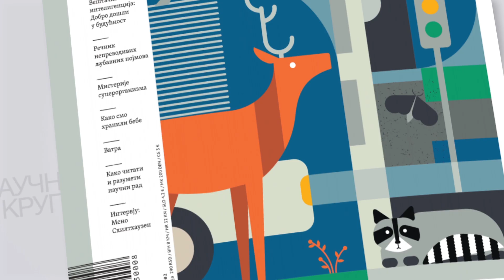Елементи 13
Тринаести број часописа Елементи у продаји од 10. јула

Чарлс Дарвин је у својој књизи ”О пореклу врста” еволуцију описивао као спор процес који се не може директно опазити. Међутим, од друге половине 19. века до данас станишта многих врста знатно су се променила, а 2007. године први пут је на свету било више људи који живе у градовима него у руралним подручјима. Градови који непрестано расту, убрзано се шире и мењају, постављају нове захтеве својим потенцијалним становницима па тако велики број биљних и животињских врста у њима мења своје животне навике у циљу прилагођавања, а многе од тих адаптација се могу уочити након релативно кратког времена. Птице које у граду мењају тон свог гласа, голубови који мењају боју или лептири привучени рефлекторима са стадиона, само су неки од примера који су биологе навели да се посвете једној новој  области и постану урбани еволуционисти.

Тема тринаестог броја часописа Елементи посвећена је феномену урбане еволуције, а основна инспирација била је недавно објављена књига ”Дарвин долази у град” холандског биолога Мена Схилтхаузена. Док већина његових колега одлази у дивљину како би посматрали природне процесе, Схилтхаузен се опредељује да посматра живи свет у граду и то посебно на местима где се природно и вештачко сусрећу и укрштају. О свом животу у ”природној лабораторији”, како је назвао град, Схилтхаузен говори ексклузивно за Елементе, разматрајући између осталог каква будућност би могла да очекује урбану еволуцију и да ли природа искључује човека.

Поред темата, нови Елементи доносе и приче о томе шта сањају слепи људи, вештачкој интелигенцији, речнику непреводивих љубавних појмова, мистеријама суперорганизама, историји дојења и многе друге.